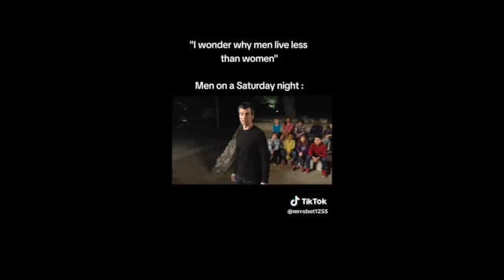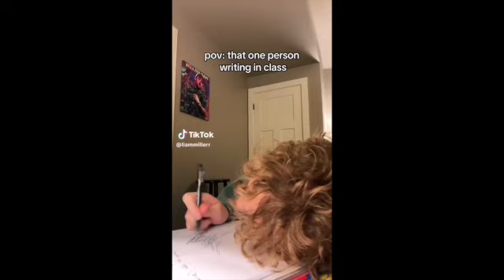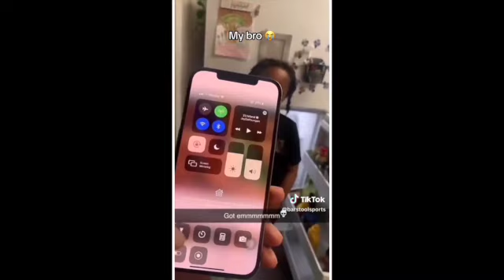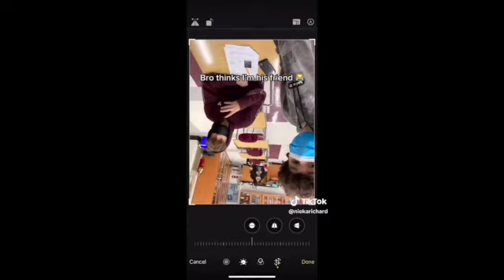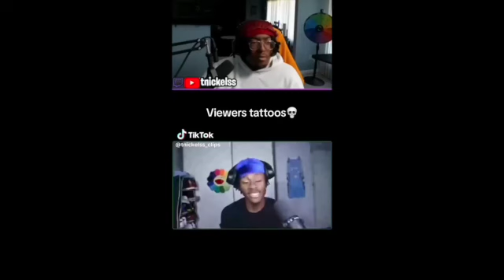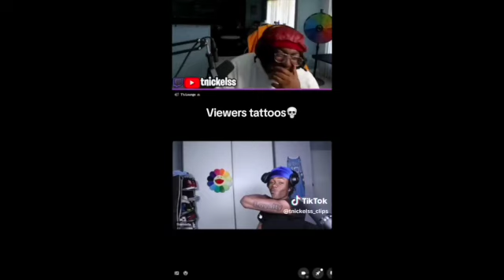Epic TikToks to fall asleep with compilation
Epic Tik Toks Compilation